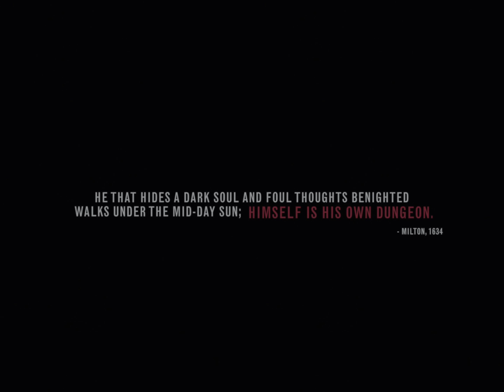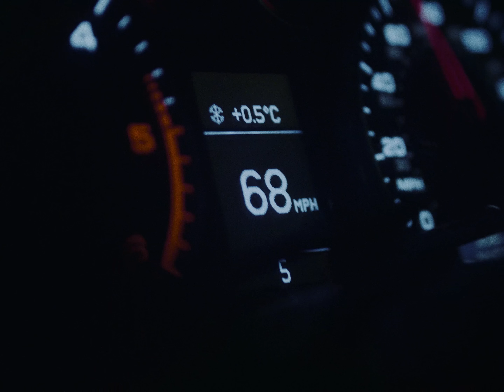Arab Strap - Here Comes Comus! (Official Video)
The official video for Arab Strap - Here Comes Comus!, the third single to be taken from their new album "As Days Get Dark" out 5th March 2021 and available to pre-order and buy

Video credits:
Writer/Editor/Producer/Director: Bryan M. Ferguson
Cinematographer: George Harwood
Steadicam: Ross Elliott
Still Photographer: Marilena Vlachopoulou
Runner: Matt Cairns

Cast:
K. Kairns
Gerard Bonner
Stascia Bantouvakis
Joseph Hewitt
Darryl Girvan
Special Thanks: Vari Ferguson